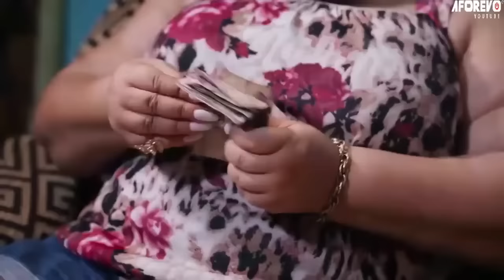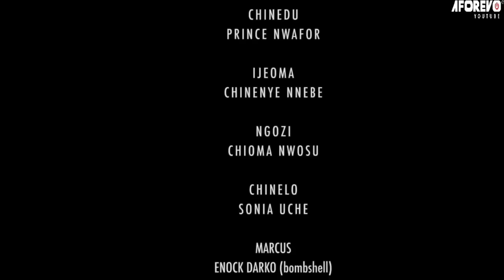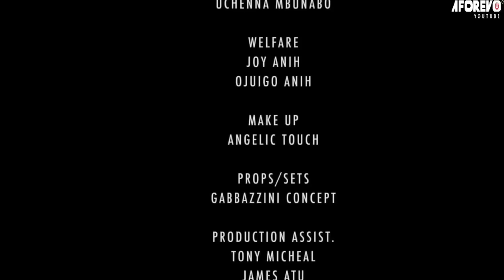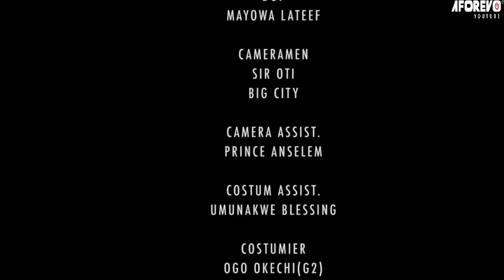MA BELLE-MÈRE M'ENVOIE À UN FLEUVE À DES HEURES INDUES MAIS A RENCONTRÉ UN RICHE QUI A CHANGÉ MA VIE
Un autre film hilarant qui va vous émouvoir et beaucoup à apprendre. Veuillez rester en arrière et profiter. MERCI...Films Africain5Etoiles est votre source pour les meilleurs films et aussi des films éducatifs.

film nigerian en francais 2022 nouveauté nollywood
film nigérien
film nigerian en francais 2022 nouveauté
films africaine en francais 2022
nouveau film nigerian 2022
film complet en français 2022
films africaine

French Show Me Love